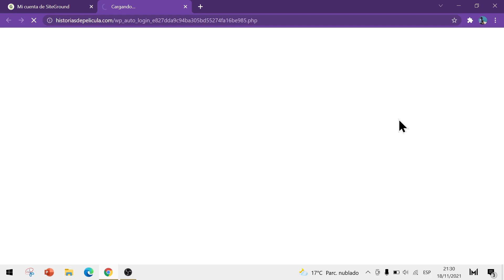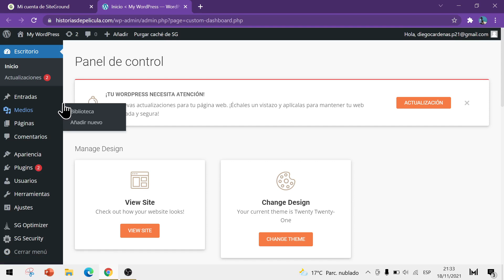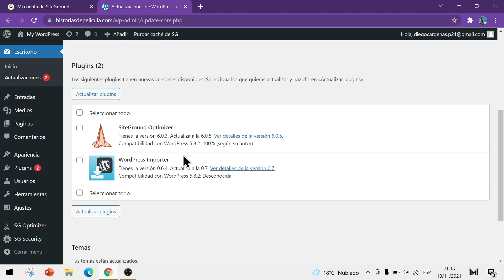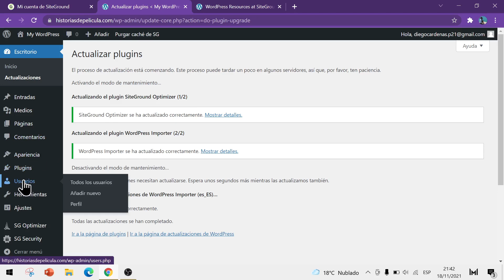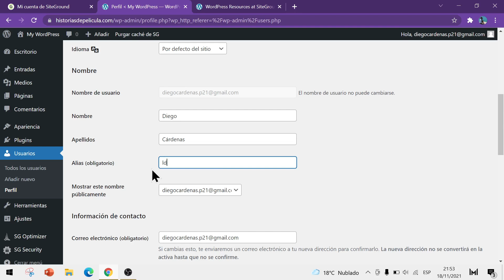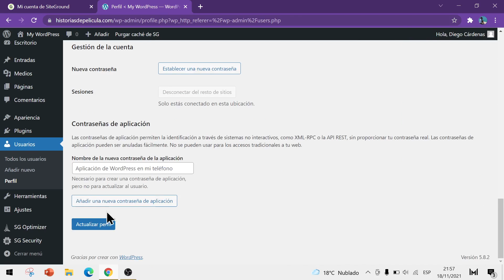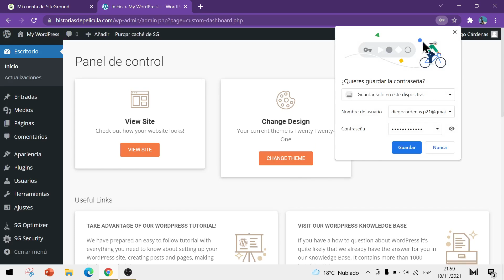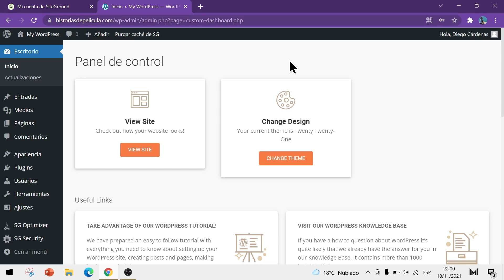4 | Interfaz de WordPress explicada - Curso para principiantes 2021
Explicación completa de la interfaz visual de WordPress, lugar desde donde podrás crear tus publicaciones y configurar tu sitio.